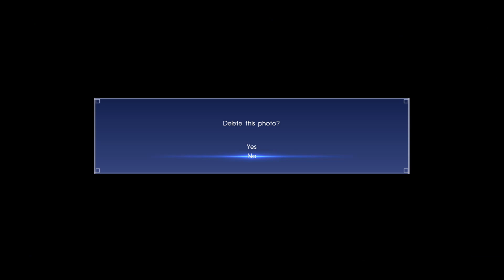Final Fantasy XV (Xbox One) Part 11: Into The Dark With a Blind Man